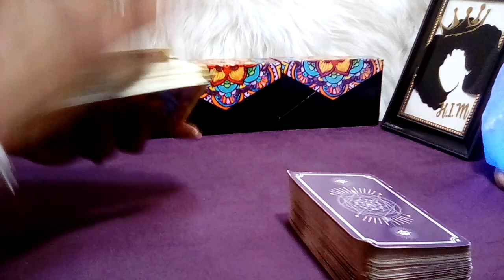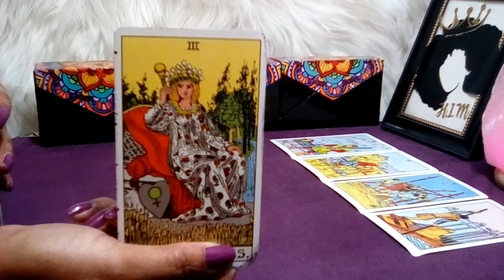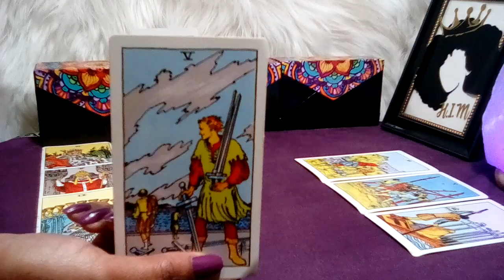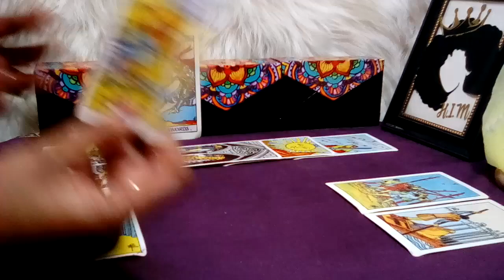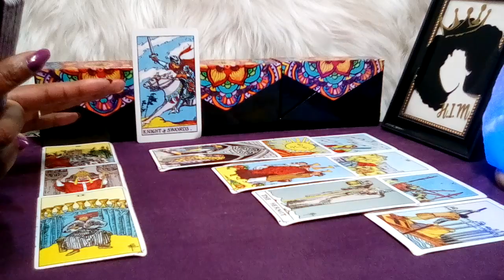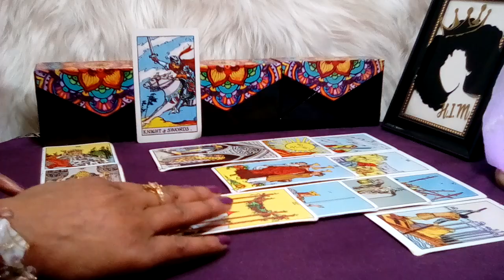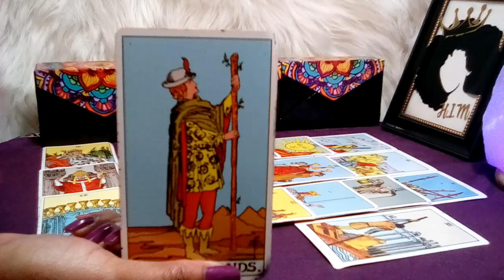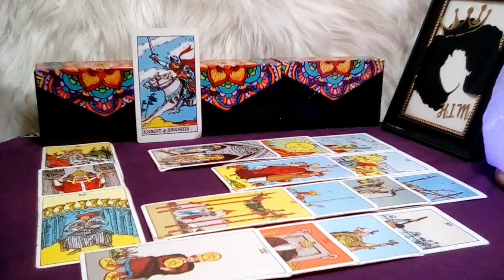ARIES FEB 2023 (26-04) 🧡 **IT'S CRAZY! THEY'RE TRYING TO MANIPULATE YOU!** (Peek At Your Partner)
Aries February 2023 Tarot Love Reading.

Decks Used:
Cosmic Tarot
Crystal Visions
The Pictorial Key
Rider-Waite Tarot